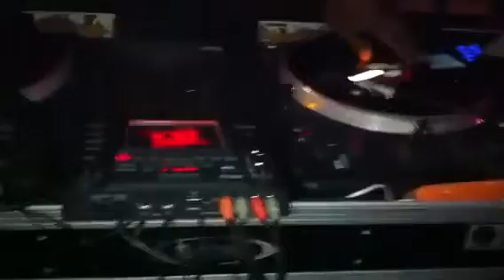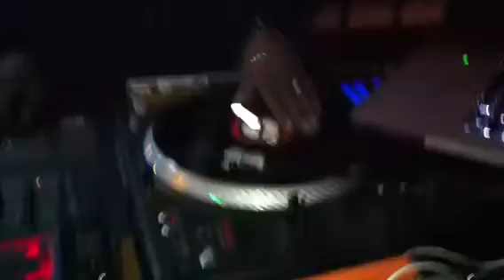The DJ Cafe (Jersey Edition)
Couple of the tri states best DJz!